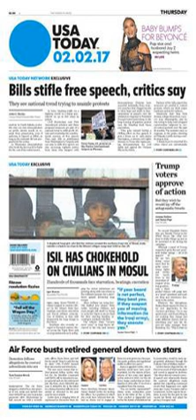USA Today | Wikipedia audio article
This is an audio version of the Wikipedia Article:
USA Today

- Socrates

SUMMARY
USA Today is an internationally distributed American daily, middle-market newspaper that serves as the flagship publication of its owner, the Gannett Company. The newspaper has a generally centrist audience. Founded by Al Neuharth on September 15, 1982, it operates from Gannett's corporate headquarters on Jones Branch Drive, in McLean, Virginia. It is printed at 37 sites across the United States and at five additional sites internationally. Its dynamic design influenced the style of local, regional, and national newspapers worldwide, through its use of concise reports, colorized images, informational graphics, and inclusion of popular culture stories, among other distinct features.With a weekly circulation of 1,021,638 and an approximate daily reach of seven million readers as of  2016, USA Today shares the position of having the widest circulation of any newspaper in the United States with The Wall Street Journal and The New York Times. USA Today is distributed in all 50 states, the District of Columbia, and Puerto Rico, and an international edition is distributed in Asia, Canada, Europe, and the Pacific Islands.